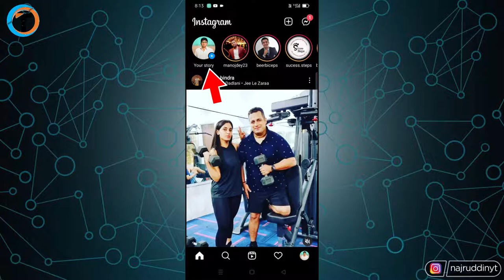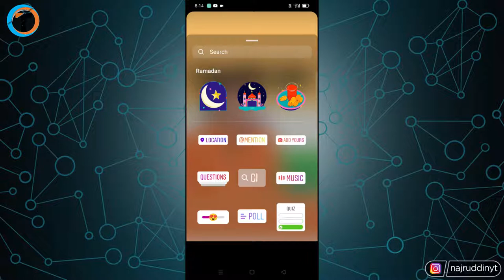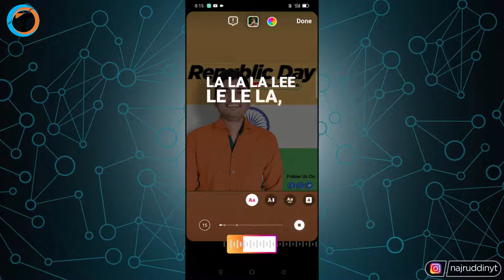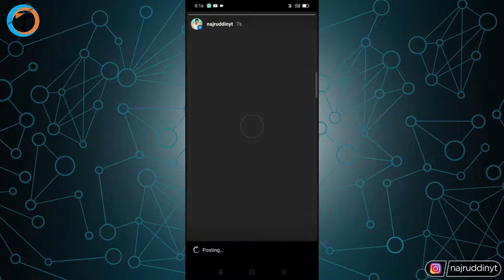Instagram Story Pe Song Kaise Dale 🎵 | Instagram Story Photo Pe SONG Kaise Dale| Tech Gyan Club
Learn, Instagram Story Photo Pe SONG Kaise Dale or How to Add Music to Instagram Story or Instagram Story Me Music Kaise Lagaye. Full Detail in This Video Step by Step Explained.

About Video :-
Dosto iss video me maine bataya hai ki Instagram Story Photo Pe SONG Kaise Dale or How to Add Music to Instagram Story or Instagram Story Me Music Kaise Lagaye.
    Agar aapka bhi instagram hai aur aapko nahi pata to iss video ko pura jarur dekhna jiske baad aap sikh jayenge ki Instagram Story Photo Pe Song Kaise Dale or Instagram Story Me Music Kaise Dale like manish4u.
    And Guys, agar video pasand aaye to video ko Like and Share Jarur Karna aur koi doubt ho to Comment bhi kar dena qki aap sikh gaye honge How to Add Music to Instagram Story.

Queries Solved :-

instagram story me song ke sath photo kaise lagaye
instagram story me song save kaise kare
instagram story me song language kaise change kare
instagram story me sound kaise dale
instagram story me music kaise lagaye
instagram story me music time kaise badhaye
instagram story me music search nahi ho raha hai
instagram story me photo ke sath song kaise dale
instagram me story me photo ke sath music kaise save kare
instagram me story me photo ke sath hindi music kaise lagaye
instagram me story me photo ke sath style kaise kare
instagram me story me photo ke sath music kaise lagaye hindi song
instagram me story me photo ke sath tag kaise kare
instagram me story me photo ke sath music not available
instagram story pe song kaise dale
instagram story photo pe song kaise dale
instagram story par song kaise lagaye 2022

My Gears :-

1. Tripod (Mobile)
2. Mobile
3. Mic
4. Laptop